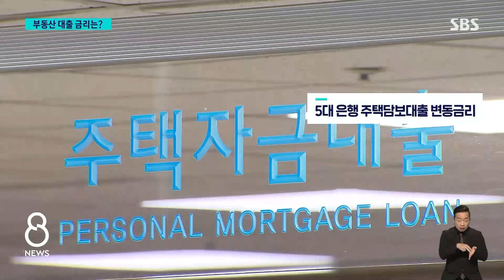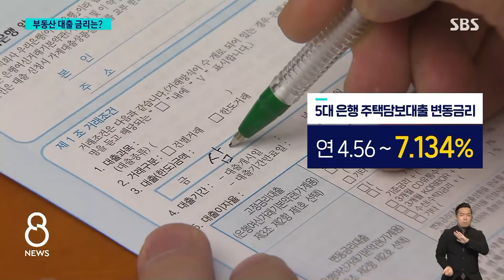'주택담보대출 금리' 7%까지 올렸다…'영끌족'에 직격탄 / SBS 8뉴스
〈앵커〉

당분간 높은 금리가 계속될 것이라는 신호가 명확해지면서 이제 부동산 시장에도 그 파장이 미칠 것으로 예상됩니다. 벌써 은행들은 대출 금리를 밀어 올리기 시작했고, 은행 돈 빌린 사람들은 이자 부담이 더 커질 전망입니다.

이어서 이호건 기자입니다.

〈기자〉

이번 주 전국 아파트 매매가와 전세가는 각각 0.07%, 0.15% 올랐습니다.

이런 분위기 탓에 부동산 수요자 과반수가 '연내 추가 대출 생각 있다'라고 답할 정도로 이른바 '대출로 집 사자'는 분위기가 되살아난 듯했습니다.

하지만 최근 계속된 고금리 여파로 분위기가 바뀌고 있습니다.

[공인중개사 : 상반기만 해도 거래가 많이 이루어지면서 금액이 올라왔거든요? 근데 지금 일단은 뜸해요. 미국 금리 올라간다고 하고.]

[공인중개사 : 금액이야 20억 못 부르겠습니까? 얻는 사람이 없어서 그렇지.]

대출자들 부담도 커지고 있습니다.

5대 시중은행은 주택담보대출 금리를 7%까지 올렸습니다.

9개월여 만에 최고입니다.

이미 높아진 '영끌족'들의 이자 부담이 미국발 금리 충격에 더 커질 수 있다는 우려도 나옵니다.

[공인중개사 : 대출이 또 올랐잖아요, 금리가. 4.5%만 해도 한 3억만 받아도 벌써 (이자가) 한 150만 원 가까이 돼버리니까.]

높은 금리로 연체율이 올라가면 원리금 부담에 집을 내놓는 영끌족이 늘어날 수도 있습니다.

[박원감/KB국민은행 부동산 수석전문위원 : 급매물이 이미 다 팔렸고 대출 금리도 오르고 있어 거래량이나 가격 상승세는 점차 둔화될 거로 예상됩니다.]

특히 부동산 대출 시장에 고금리가 계속되고 집값이 떨어질 경우 깡통 전세 증가 같은 부작용도 우려됩니다.

(영상편집 : 최은진, CG : 박천웅, VJ : 박현우)